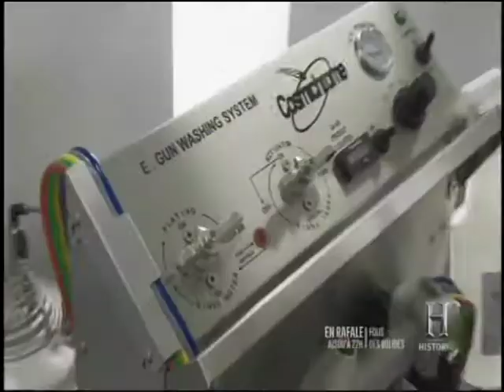fou des bolide chrome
fou des bolide il vaporise du chrome tirer de la série fou des bolide a historia tv la sociéter Corus Entertainment